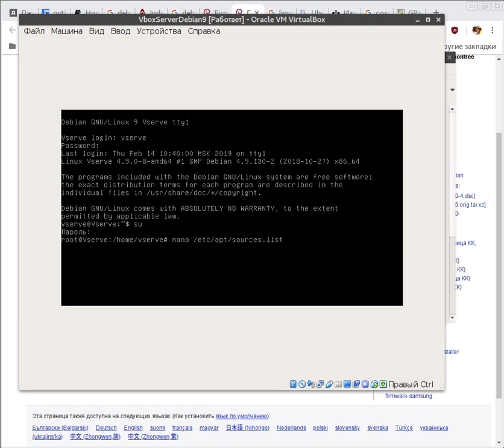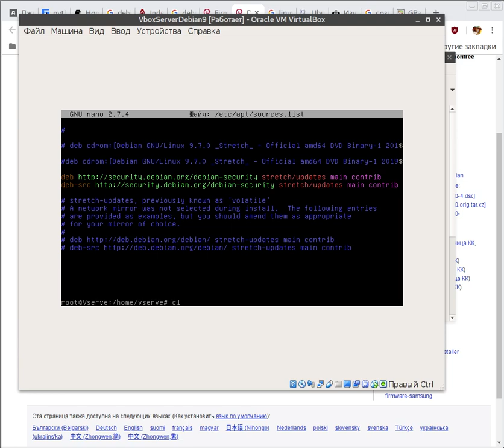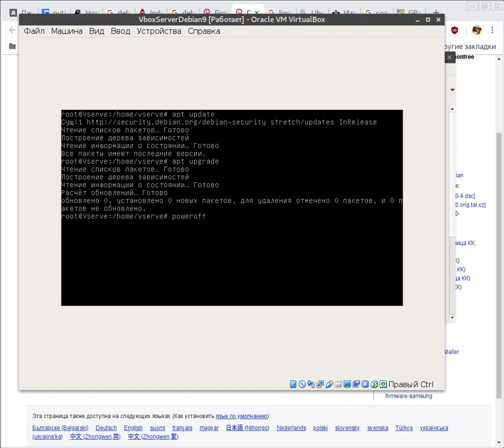Урок 4.Веб сервер для Django своими руками. Правим /etc/apt/sources.list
Все уроки на spb:

Веб сервер для Django и Kotlin своими руками.